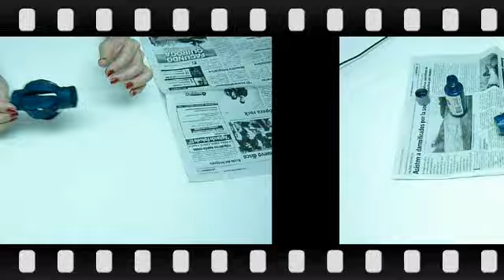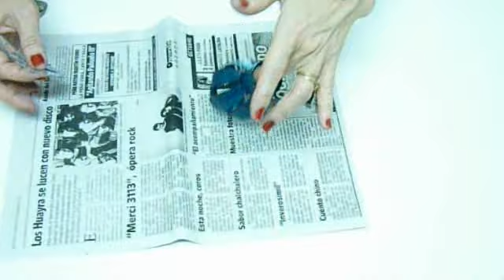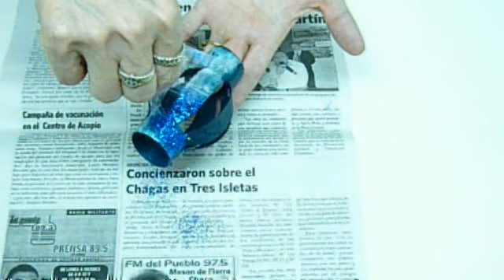Adorno Navideño I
Adorno para decorar el arbolito de navidad, realizado con tubitos de papel higiénico (rollos de sanitario)